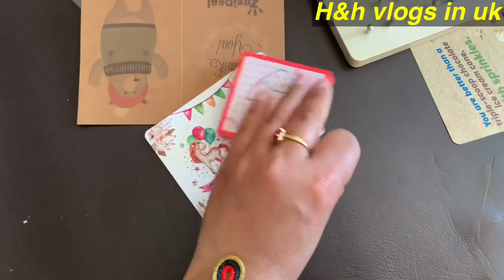Humari Eid to aise hi guzry gi 😢 | Eid preparation | Pakistani mom in uk